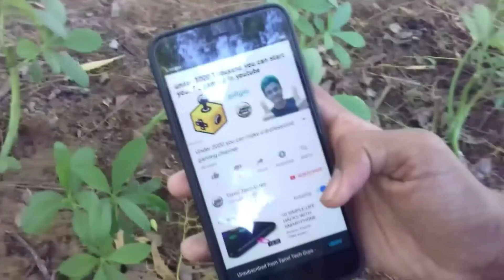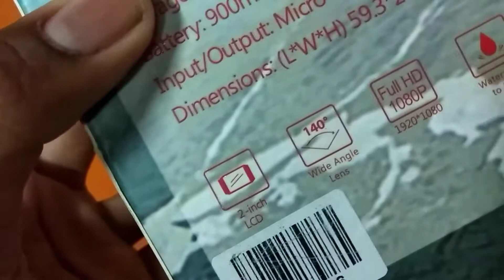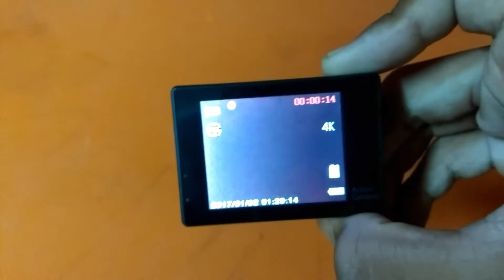Action camera unboxing + review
Description

Sports Action Camera with Multiple photo shooting modes: Single shot, Snapper Multiple video recording formats: 1080P 720P WVGA. High definition screen that displays and replays fascinating videos recorded Support HDMI HD output function Support web camera function Detachable battery that is easy to replace and prolongs your cameras service life Support Micro SD Card Class 6 or Above up to 32GB (Card Not Included?Recommend Transcend or Samsung) Technical Specifications: Chipset: NTK96650+AR0330 Liquid Crystal Display (LCD): 1.5LTPS Lens: 170A+ HD wide-angle lens. Resolution of Videos Recorded: 1080P (1920*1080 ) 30FPS 720P (1280*720) 60FPS VGA ( 848*480) 60FPS QVGA (640*480) 60FPS Video Format: MOV Compressed Format of Videos: H.264 Resolution of Photos: 12M / 8M / 5M Storage: Support max. 32G Shooting Mode: Single Shot / Self-timer (2s / 5s / 10s / Continuous Shooting Frequency of Optical Source: 50Hz / 60Hz Battery Capacity: 900MAH Recording Time: 1080P/ About 70 minutes Charging Time: About 2 hours

Features & details

Portable and detachable, you can take photo with your devices at any time .

Sport Action Camera Built-in 2-inch LCD Display allows you to Live preview what you shoot. 170-degree wide angle fish-eye lens won't miss any of the action going on in front of you.

Built In 900mAH lithium Rechrgeable battery, Charging time about 2 hour. Videos Format H.264.

Ultra HD at 16 framers per second Instantly share the exciting imagery, Compatible with Android, IOS, Smartphone, Tablet .

Sports Action Camera with Multiple photo shooting modes: Single shot, Snapper Multiple video recording formats: 1080P 720P WVGA